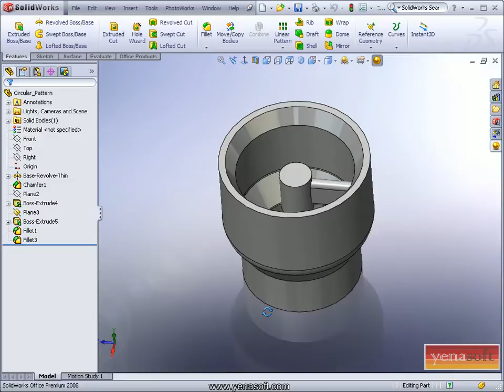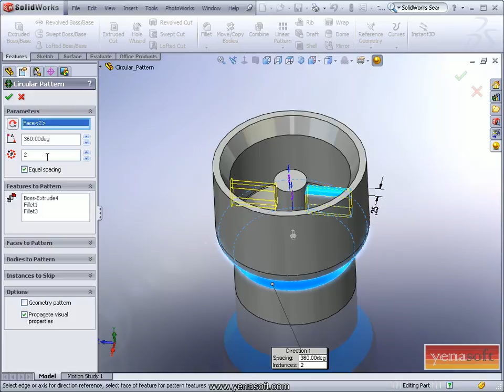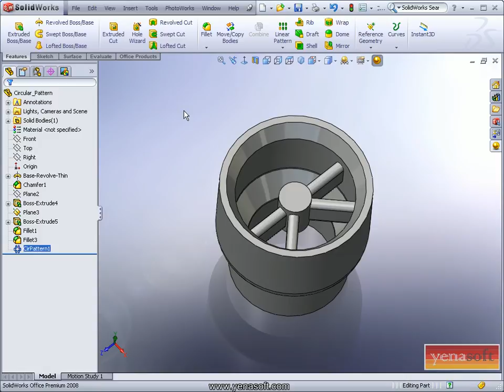Solidworks dersleri- 7-Circular Pattern